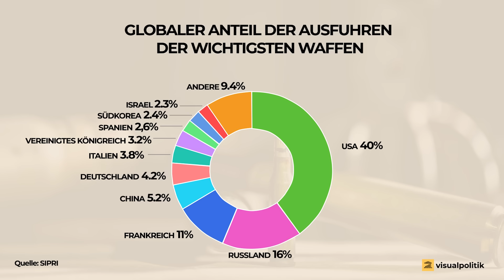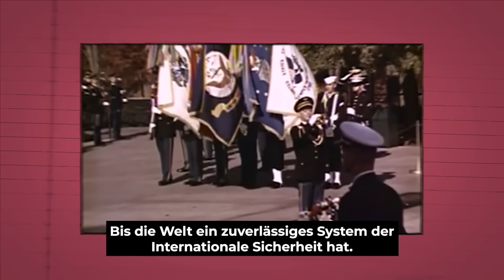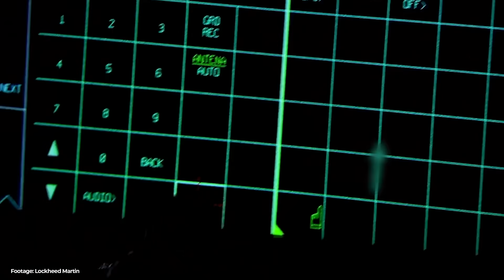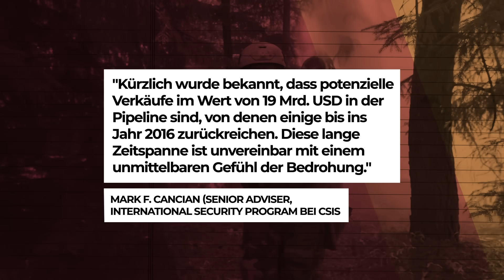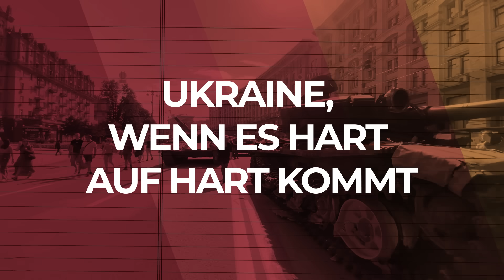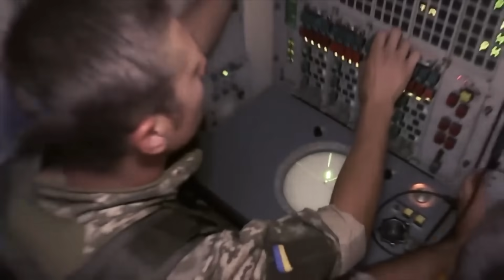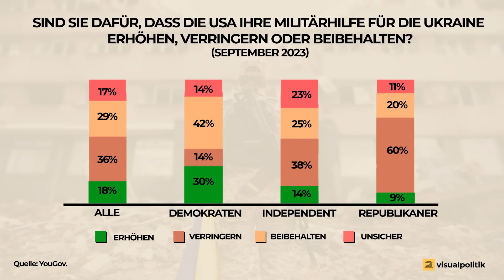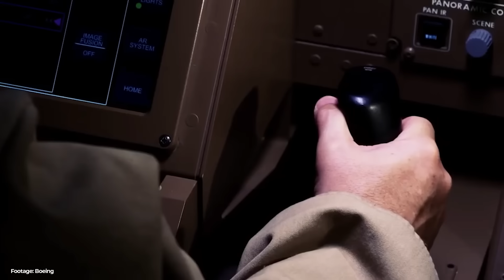Können die USA 3 KRIEGE GLEICHZEITIG führen? | VisualPolitik DE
zu gesundheitsbezogenen Angaben, hole dir AG1 im Abo nach Hause, ganz ohne Vertragslaufzeit und sichere dir bei deiner AG1 Erstbestellung einen kostenlosen Jahresvorrat an Vitamin D3+K2 & 5 praktische Travel Packs!
Die USA betrachten sich selbst als Weltpolizei, als das "Arsenal der Demokratie" - doch wie ist es um dieses Arsenal bestellt, wo Washington seine Aufmerksamkeit und Ressoucen auf drei verschiedene Konflikte auf einmal aufteilen muss - Taiwa, Ukraine und Israel?
In diesem Video erfahrt Ihr, wie US-Waffenlieferungen an verbündete Staaten funktionieren, wieso einige Politiker in den USA für eine Reduzierung des amerikanischen Engagements eintreten und wie sehr die unsichere Weltlage das amerikanische Arsenal belastet.

Kapitel:
00:00 Intro
03:02 Sponsor
05:56 WELTPOLIZIST USA
10:55 TAIWAN DER PREIS DER ABSCHRECKUNG
16:00 UKRAINE, WENN ES HART AUF HART KOMMT
20:13 ISRAEL... DER LETZTE TROPFEN